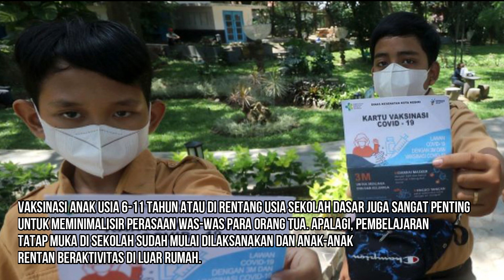PEMERINTAH DORONG VAKSINASI ANAK USIA 6-11 TAHUN